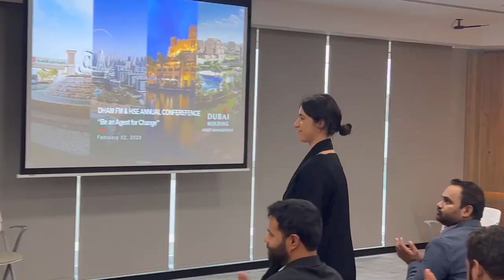HSE AND FM ANUAL CONFERENCE#